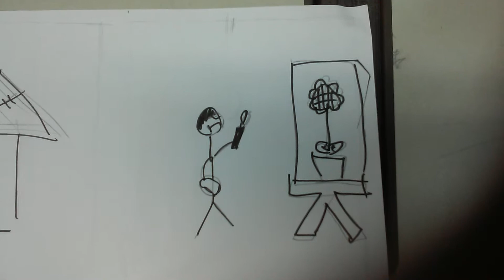PBL: The Poor Artist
Branch: Songpa Branch
Instructor: Jaclyn Ho
Class & Time: C2 Par 7PM
Lesson Number & Topic: Week 10 - The Money or the Art
Materials/Props/Apps Used: Paper, black pen, voice-over, storytelling